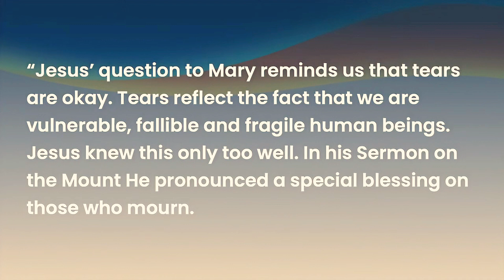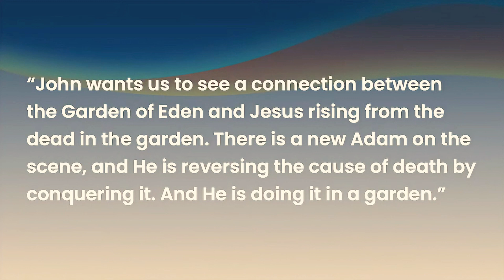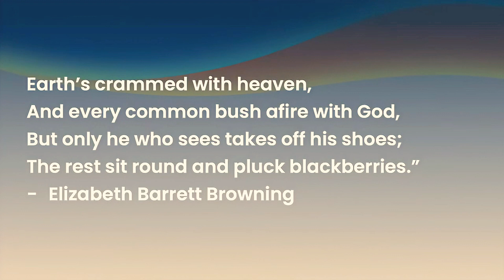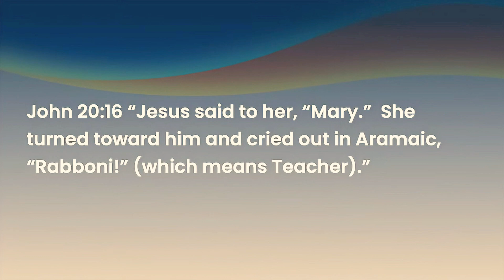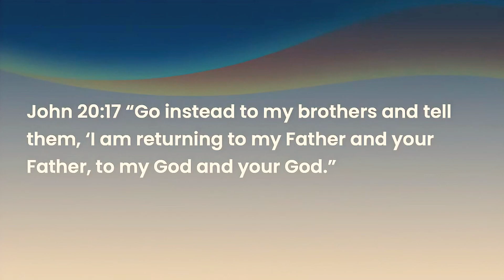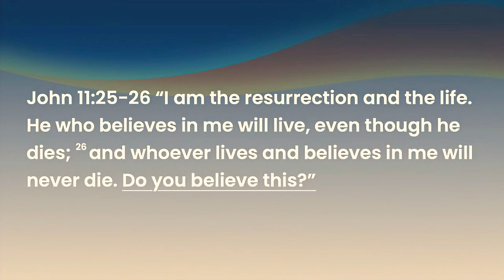A Garden in the Graveyard | John 20:1-18 | Pastor Phil Rushton